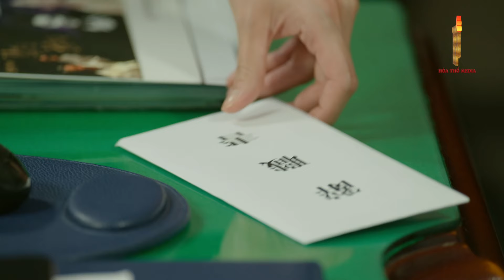[Lồng Tiếng] TÀU OAN HỒN - Tập 103 | Phim Tâm Lý Đặc Sắc Hàn Quốc | Phim Hay 2024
✅ Nội Dung :
Bộ phim kể về những bác sĩ làm việc trên con tàu Y khoa, một con tàu được sử dụng nhằm mục đích cứu chữa cho người dân ở những hòn đảo xa xôi không có đủ điều kiện và phương tiện chữa trị. Mỗi thành viên bước chân lên con tàu đều có một lí do, một câu chuyện khác nhau. Có người đơn giản là không còn lựa chọn nào khác, có người là do "xui xẻo" bốc nhầm lá thăm ra đảo, nhưng cũng có người là vì muốn bắt đầu cuộc sống mới, sau những thăng trầm biến cố họ từng trải qua, như nam nữ chính. Tất nhiên, khi đã đặt chân lên đây, mục tiêu của họ chỉ còn là một việc duy nhất: Cứu người.
Song Eun Jae là một bác sĩ xinh đẹp, tài giỏi, mạnh mẽ, độc lập và có phần kiêu ngạo. Cô đã được nhìn nhận thành công như một bác sĩ phẫu thuật, nhưng bên cạnh đó cô cũng có rất nhiều khó khăn trong cuộc sống cũng như gia đình. Nhưng một sự cố đáng tiếc đã dẫn cô đến một con tàu thay vì một bệnh viện uy tín.
Kwak Hyun là.một bác sĩ nội trú với tâm hồn ấm áp. Với những chuyện không hay xảy ra, anh quyết định lên con tàu y đức bỏ lại tất cả mọi chuyện, nào ngờ chính trên con tàu ấy đã vô tình giúp anh tìm được người con gái định mệnh thông qua một tấm hình 3x4.
Kim Jae Geol có ngoại hình đẹp trai và mang trong mình dòng dõi rộng lớn trong y học. Cha anh là một bác sĩ đáng kính. Khi anh lớn lên, cha anh luôn thích người anh trai tuyệt vời của anh hơn anh, điều đó đã khiến Jae Geol trở thành kẻ cô độc trong tim.

Diễn viên: Ha Ji Won,Jang Seong-won,Jung Kyung Soon,Lee Han Wi,Lee Seo Won
✅  Tên Phim : TÀU OAN HỒN
✅  Số tập : 105 tập
✅  Lịch Chiếu : 21h hàng ngày